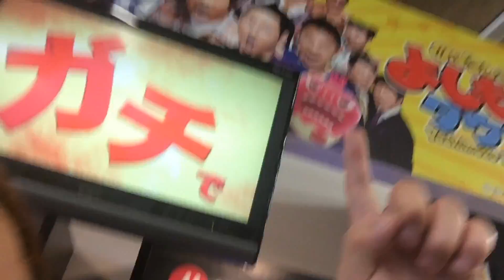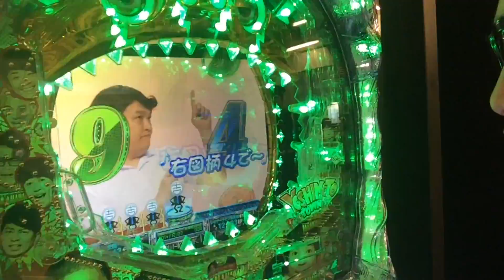【警察24時】HIKAKINに憧れた自称YouTuberが逮捕！【速報】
↓このサイトで投票お願いします！

よしもとYouTuber芸人がエントリーする「ぱちんこ よしもとタウン 笑撃ムービーアワード」開催中‼
あなたの1票がグランプリを決める!!　今すぐアクセス!!

【音楽】
オフィス樋口、魔王魂、甘茶の音楽工房

おす！エッグだ！
今回の動画は大人の事情動画だ！
だからみんなバリバリ毎日でも見てくれ！頼む！

HIKAKIN、はじめしゃちょー、MEGWIN、マホト、PDSなどの台頭により
世間に認知されたYouTuberという新しい表現者達。
しかし、それをマネした勘違い自称YouTuber達が
他人の迷惑を考えない撮影をするなど問題となっている。
異物混入で騒がれた「じゃがりこ爪楊枝」事件は皆さんもご存知だろう。
この動画はそんな馬鹿どもに釘を刺すために撮った動画である。

【ぱちんこ よしもとタウン 出演者】
ダウンタウン、今田耕司、東野幸治、千原ジュニア、ナインティナイン
FUJIWARA、宮川大輔、ロンドンブーツ、COWCOW、小藪千豊、ロバート
森三中、ピース、パンサー、トレンディエンジェル
オリエンタルラジオ、フルーツポンチ、はんにゃ
チョコレートプラネット、ジャングルポケット
などなど総勢268名！